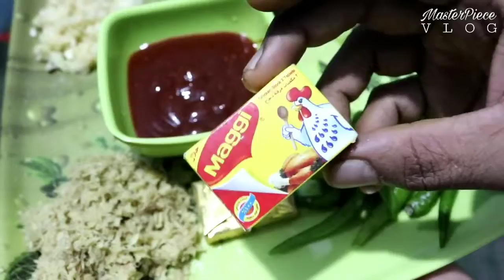അറേബ്യൻ ചിക്കൻ മജ്ബൂസ് ഇത് വേറെ ലെവലാ how to make a arabian chicken Majboos l Masterpiece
അറേബ്യൻ ചിക്കൻ മജ്ബൂസ് ഉണ്ടാക്കാൻ എന്തെളുപ്പം | how to make a arabian chicken Majboos